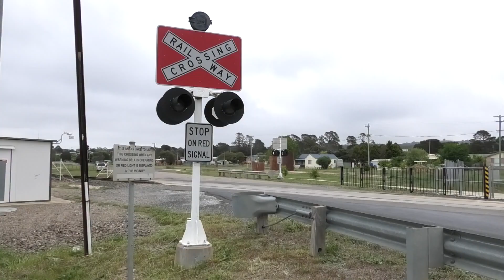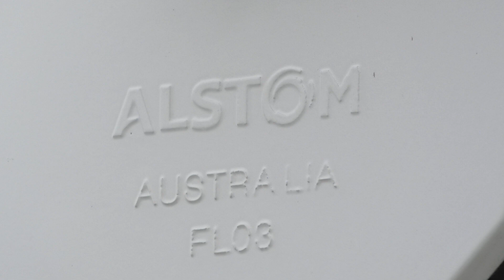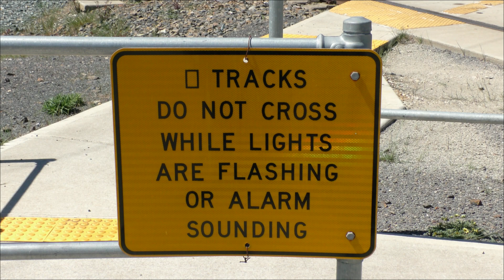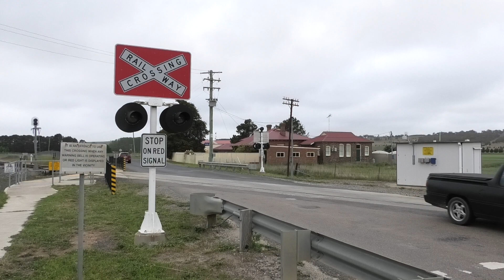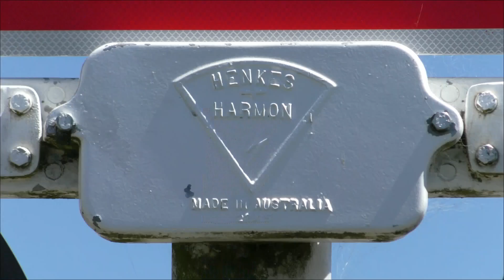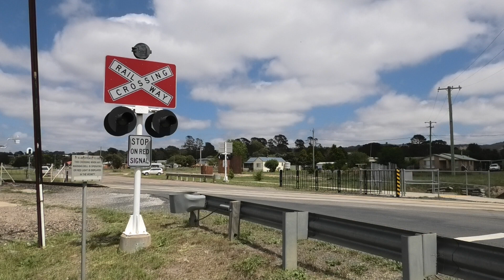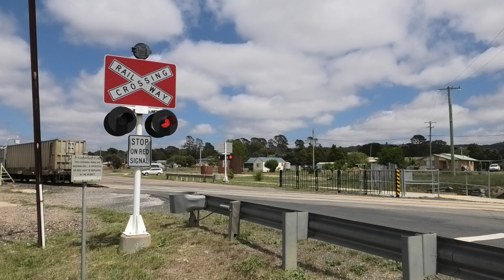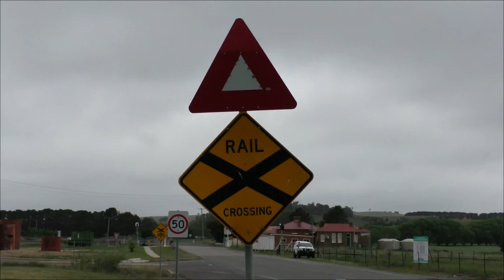Level crossing, Tarago NSW, Australia.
The first activation is shown at 2:40

This is the Bungendore Road (Goulburn St) level crossing at Tarago, New South Wales. It is located south of Goulburn, on the Canberra Line.

These signals were installed on June 15, 1995. Both signals had unmarked bases and Alstom LED lights which were mounted on Henkes & Harmon brackets. The eastern signal also had a Western Cullen Hayes mechanical bell.

The crossing was upgraded on November 22, 2019 with these signals being removed and replaced by new gated signals.

Train information:
1st train: SP32 passenger service from Canberra to Sydney.

2nd train: SP31 passenger service from Sydney to Canberra.

3rd train: 2120 empty garbage from Crisps Creek to Botany, with locomotives 8167 and 8139.

4th train: 1223 garbage from Botany to Crisps Creek, with locomotive 8180.